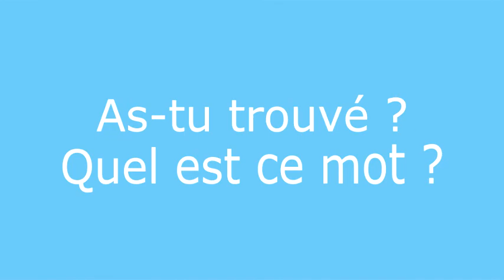Énigme 17 question